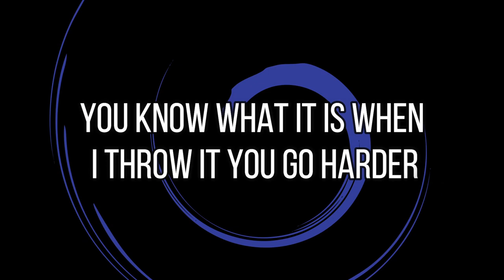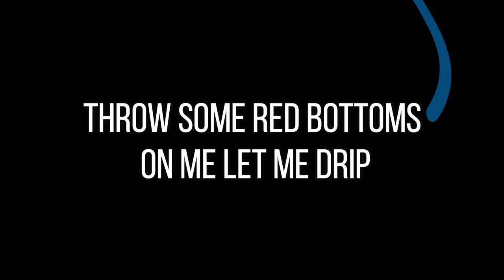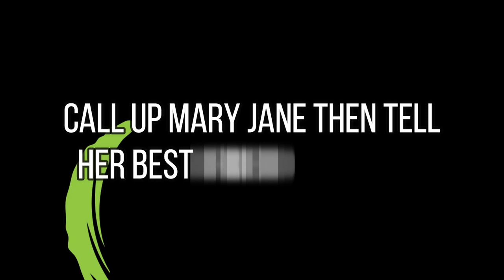G4S - Pare (Prod. G4S)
G4s - Pare
Mix/Master : G4s
Lyrics : G4s, diiiinnnn